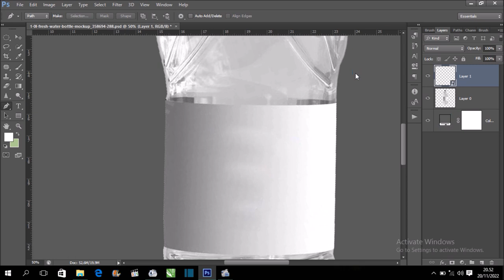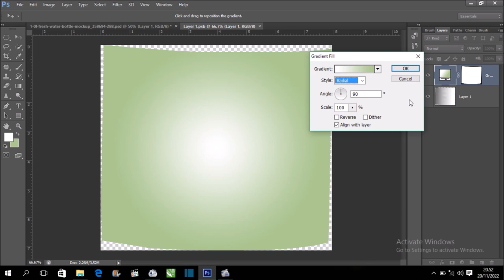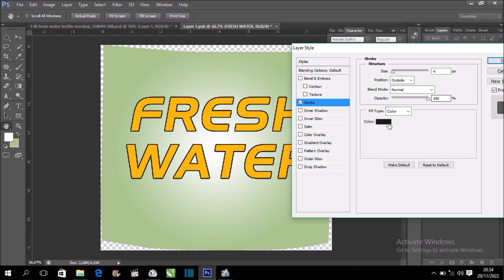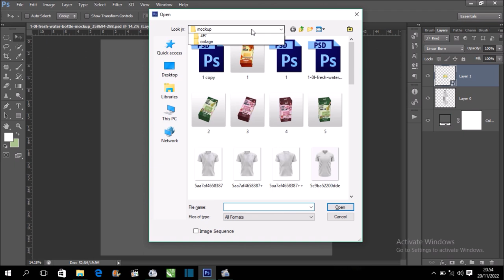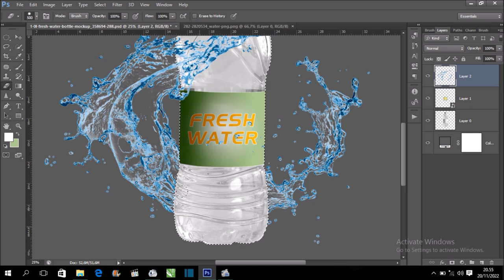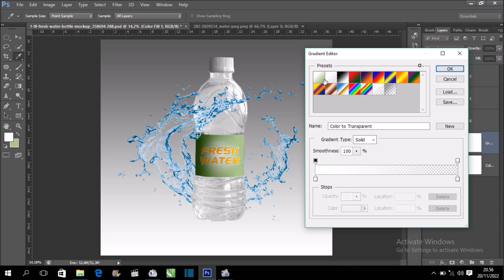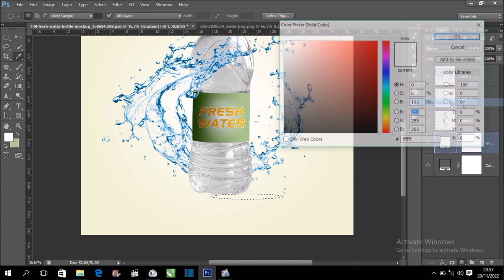BOTTLE MOCKUP\\ Tutorial membuat mockup pada botol dengan Photoshop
vidio ini berisi tentang cara membuat mockup pada botol dengan aplikasi photoshop cs 6